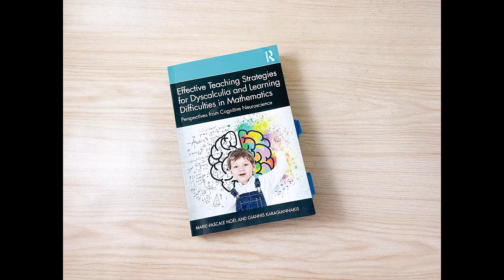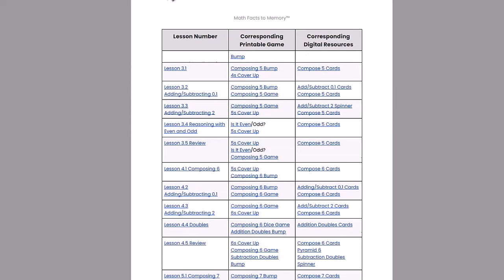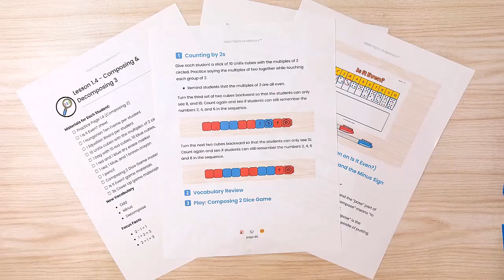Dyscalculia Tools and Techniques for Educators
Welcome to our web series, Unlocking Dyscalculia! We have 22 episodes all about dyscalculia, with new additions being recorded monthly.

In this video, Adrianne Meldrum, our CEO, sits down with the brilliant authors Giannis Karagiannakis and Marie-Pascale Noël to discuss their groundbreaking book "Effective Teaching Strategies for Dyscalculia and Learning Difficulties in Mathematics."

Discover valuable insights into conquering math challenges and gain essential tools and techniques for teaching dyscalculic students. Don't miss out on this episode that can transform your teaching approach!

Get your copy of "Effective Teaching Strategies for Dyscalculia and Learning Difficulties in Mathematics"